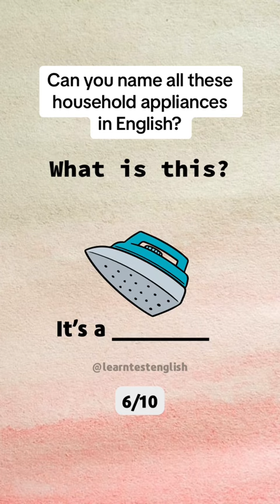English Household Appliances Vocabulary | 200+ Important Vocabulary | Vocabulary Words English Learn